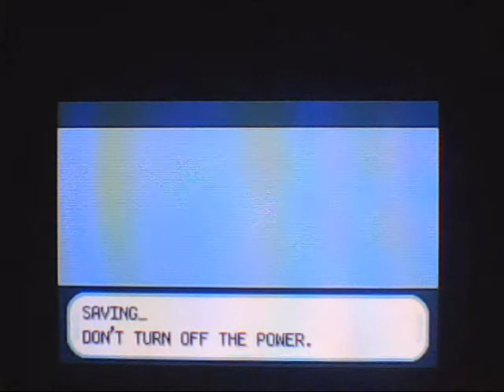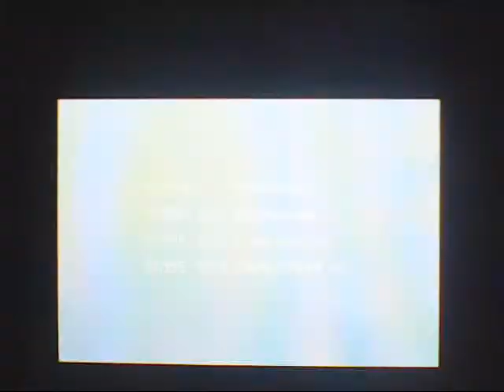Let's Play Pokemon Fire Red Part 88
We finish up the main game of fire red, mainly the end credits and registering my pokemon in the hall of fame. I have caught the 60 pokemon I needed to and should have another part up tomorrow or the day after.